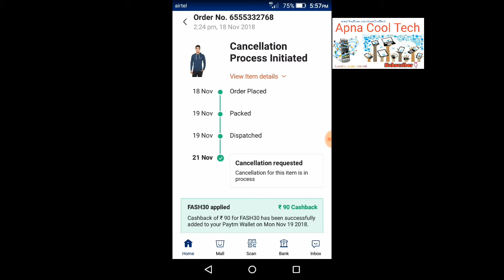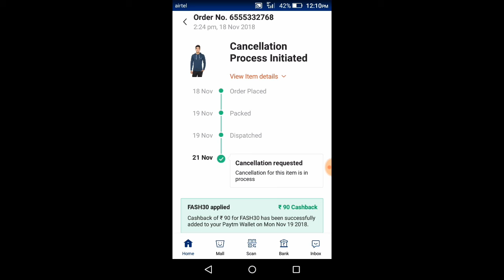paytm scam,paytm fraud आपको भी लुटे गा, big scams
the reality of PayTM app,This raises questions on the data management of the PayTM app and if they really care about the data privacy of their customers. I also talk about the response of the PayTM to this whole issue and critically analyse it.
  this video gi recorded by anshul
apna cool tech
paytm fact
paytm offers